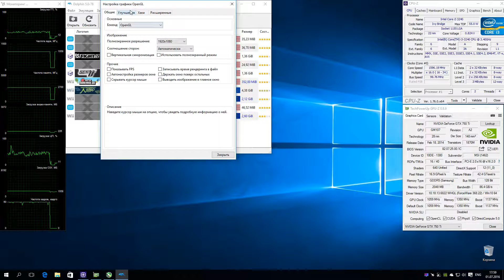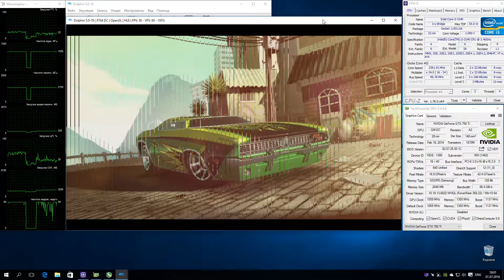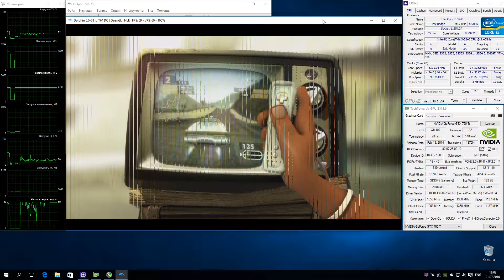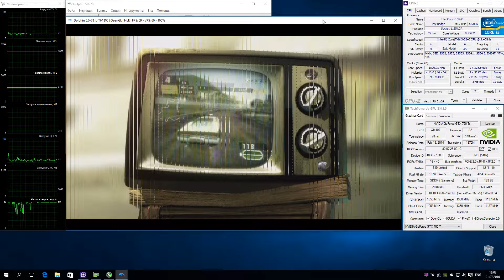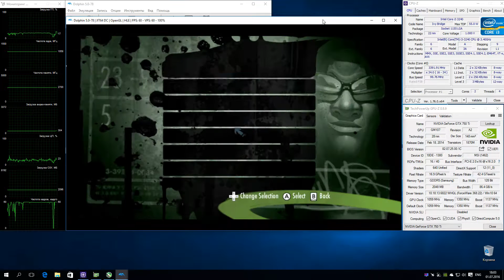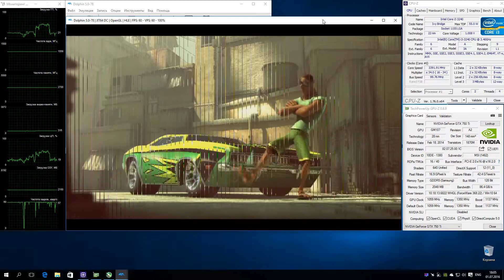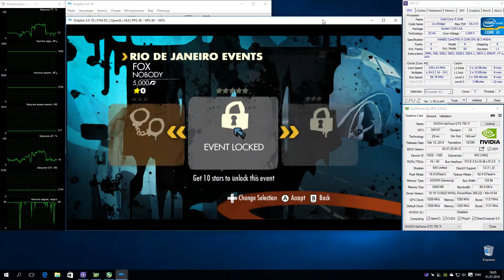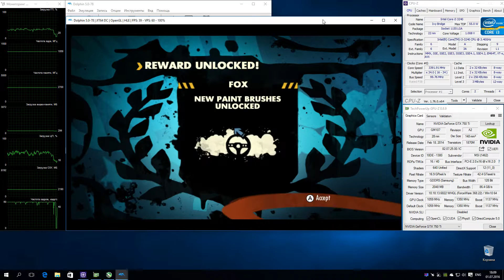Dolphin 5.0 Wii Emulator - Need for Speed: Nitro (2009). Gameplay. Test #1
My Spec: Intel i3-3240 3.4GHz, Nvidia GTX 750ti 2GB, RAM 8GB DDR3-1600, Windows 10 x64 Pro
NFS Nitro
Status: Playable / Ingame
NFS Эксклюзив для Wii :D
На эмуляторе работает неплохо, но еще есть над чем поработать. Изображение на некоторых сценах покрыто полосками, настройки разные перепробовал, не нашел решения.